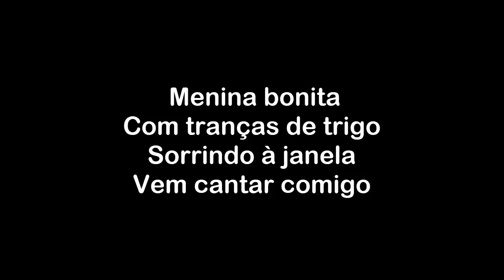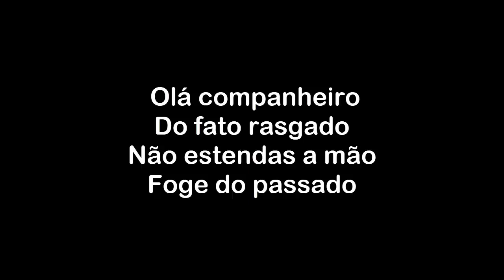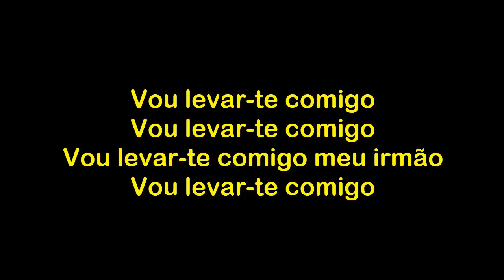COVER 2020 - Fernando Graça - Vou Levar te Comigo (Duo Ouro Negro) Português Suave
▬▬▬▬▬▬▬▬▬▬▬ஜ۩۞۩ஜ▬▬▬▬▬▬▬▬▬▬▬▬▬
 ▓▓▓▒▒▒░░░    *  SUBSCREVA ESTE CANAL *   ░░░▒▒▒▓▓▓ ▬▬▬▬▬▬▬▬▬▬▬ஜ۩۞۩ஜ▬▬▬▬▬▬▬▬▬▬▬▬▬
COVER / LETRA
Duo Ouro Negro - Vou Levar te Comigo

Menina bonita
Com tranças de trigo
Sorrindo à janela
Vem cantar comigo
Os homens fizeram
Um acordo final
Acabar com a fome
Acabar com a guerra, viver em amor.

Vou levar-te comigo, vou levar-te comigo
Vou levar-te comigo meu irmão,
Vou levar-te comigo.
Vou levar-te comigo.

Olá companheiro
Do fato rasgado
Não estendas a mão
Foge do passado
Que os homens fizeram
Um acordo final
Acabar com a miséria

Vou levar-te comigo.
Vou levar-te comigo.

Olá avozinha
Colegas, pastores
Estudantes, ministros
Rameiras, doutores
Os homens fizeram
Um acordo final

Vou levar-te comigo.
Vou levar-te comigo.
Vou levar-te comigo!

(gravado em confinamento social / covid 19)
Cover 2020 - Voz: Fernando Graça